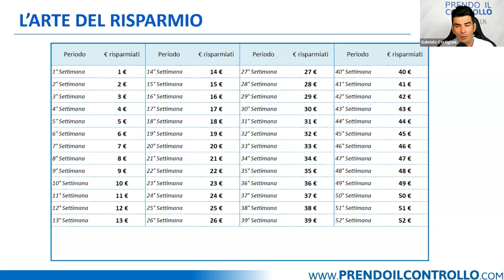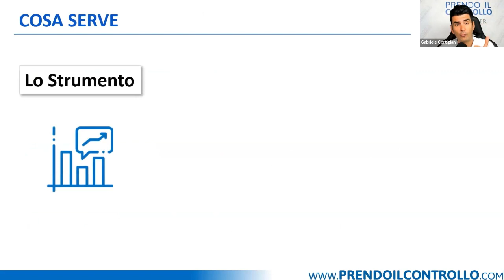Il Cambiamento economico è EPOCALE | Prendo il Controllo | Gabriele Cortigiani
Il cambiamento economico è epocale, ma ricco di opportunità.
Servono 3 cose per fare la differenza, scoprile guardando il VIDEO!

- Buona Visione -